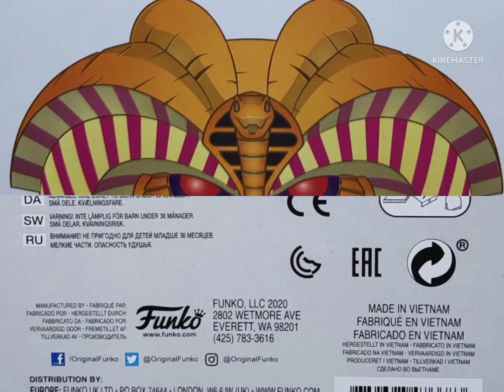Unboxing Funko Pop - Yu-Gi-Oh Exodia, the forbidden one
Exodia was summoned by the Sacred Guardians, shortly after the forging of the Millennium Items. It, along with other ka, was used to defend Aknamkanon's kingdom from armies of foreign invaders.[1] Legends said that it defeated a thousand soldiers in a single night. Shimon was cautious of its overwhelming power, so he sealed Exodia in five separate slabs.[2]

During the battle against Zorc Necrophades, Shimon recovered the Millennium Key, that he had once given to Shada, from Shada's deceased body and used its power to Summon Exodia from its five slabs. Exodia began to grapple with Zorc and ripped off one of his arms. However Zorc regenerated the arm and commented that it was useless, he was immortal. The battled continued and Zorc ripped off one of Exodia's arms. Shimon claimed that Exodia was also immortal and it similarly regenerated its arm. (The scenes of limb removal are cut from the dub.) The battle continued and Zorc questioned the claim of immortality. Zorc drew strength from the power of darkness, whereas Exodia drew from the life force of a single human. Shimon got Exodia to launch its "Obliterate" attack at Zorc, who became engulfed in flames, but managed to endure it. Zorc fought back with a "Dark Phenomenon" attack, splitting Exodia down the middle. Its destruction drained Shimon's life force, killing him.